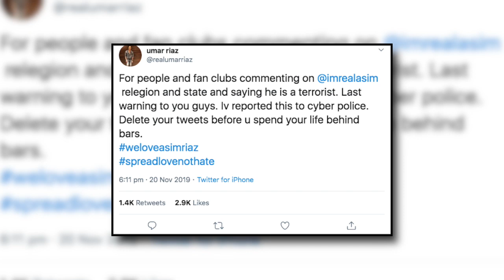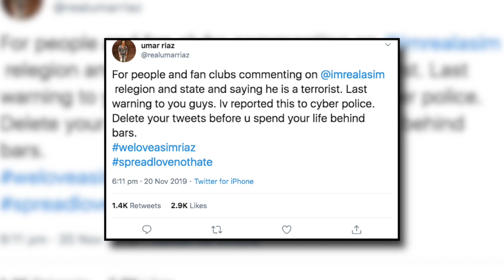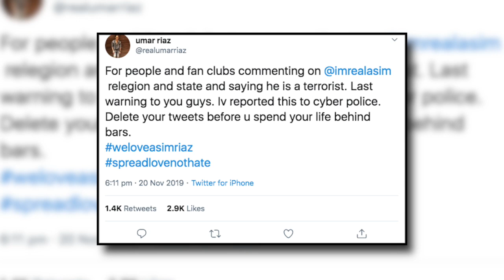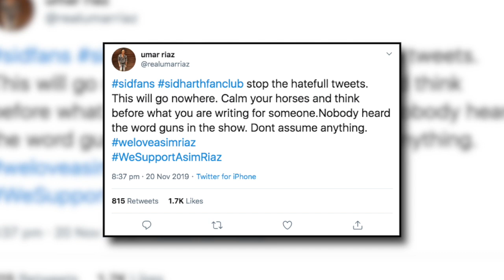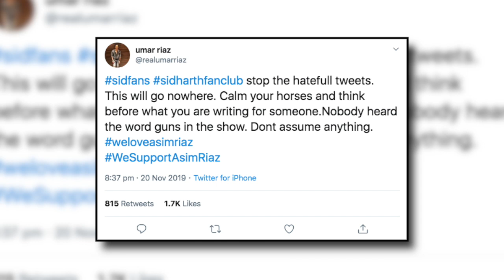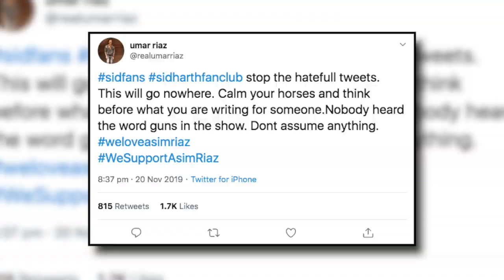Bigg Boss 13 Updates: Asim पर फूटा FANS का गुस्सा कहा- बत्तमीज़ को SHOW से बहार करो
Bigg Boss 13 Updates: Asim पर फूटा FANS का गुस्सा कहा- बत्तमीज़ को SHOW से बहार बहार करो